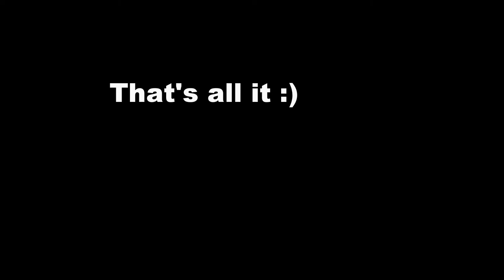Our first time hitting the green slope.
First time to skiing, first time to Kirkwood as well :)